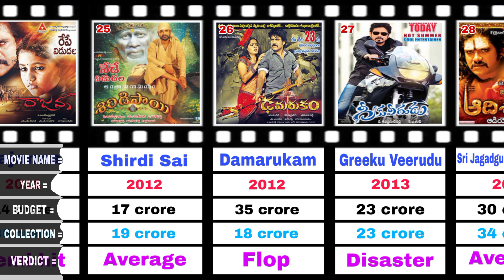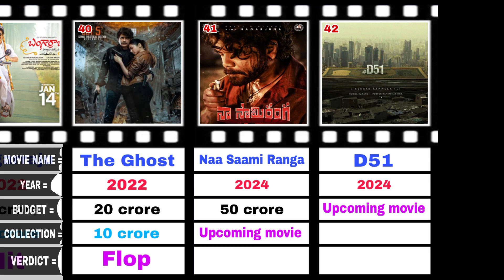Nagarjuna | All Movies Budget and Collections .(2000-2024) Hit or Flop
Nambar 1
Nuvvu Vastavani
Year 2000
Hit

Nambar 2
Azad
Year 2000
Hit

Nambar 3
Eduruleni Manishi
Year 2001
Average

Nambar 4
Bava Nachadu
Year 2001
Semi-hit

Nambar 5
Adhipathi
Year 2001
Average

Nambar 6
Akasa Veedhilo
Year 2001
Flop

Nambar 7
Snehamante Idera
Year 2001
Average

Nambar 8
Santosham
Year 2002
Hit

Nambar 9
Agni Varsha
Year 2002
Super-hit

Nambar 10
Manmadhudu
Year 2002
Super-hit

Nambar 11
Sivamani
Year 2003
Super-hit

Nambar 12
LOC Kargil
Year 2003
Average

Nambar 13
Nenunnanu
Year 2004
Super-hit

Nambar 14
Mass
Year 2004
Super-hit

Nambar 15
Super
Year 2005
Hit

Nambar 16
Sri Ramadasu
Year 2006
Semi-hit

Nambar 17
Boss - I Love You
Year 2006
Hit

Nambar 18
Don
Year 2007
Semi-hit

Nambar 19
Krishnarjuna
Year 2008
Flop

Nambar 20
King
Year 2008
Super-hit

Nambar 21
Kedi
Year 2010
Semi-hit

Nambar 22
Ragada
Year 2010
Super-hit

Nambar 23
Gaganam
Year 2011
Hit

Nambar 24
Rajanna
Year 2011
Semi-hit

Nambar 25
Shirdi Sai
Year 2012
Average

Nambar 26
Damarukam
Year 2012
Flop

Nambar 27
Greeku Veerudu
Year 2013
Disaster

Nambar 28
Sri Jagadguru Aadi Sankara
Year 2013
Average

Nambar 29
Bhai
Year 2013
Hit

Nambar 30
Manam
Year 2014
Super-hit

Nambar 31
Soggade Chinni Nayana
Year 2016
Blockbuster

Nambar 32
Oopiri
Year 2016
Super-hit

Nambar 33
Om Namo Venkatesaya
Year 2017
Flop

Nambar 34
Raju Gari Gadhi 2
Year 2017
Semi-hit

Nambar 35
Officer
Year 2018
Flop

Nambar 36
Devadas
Year 2018
Hit

Nambar 37
Manmadhudu 2
Year 2019
Flop

Nambar 38
Wild Dog
Year 2021
Flop

Nambar 39
Bangarraju
Year 2022
Hit

Nambar 40
The Ghost
Year 2022
Flop

Nambar 41
Naa Saami Ranga
Year 2024
Upcoming movie

Nambar 42
D51
Year 2024
Upcoming movie

Please